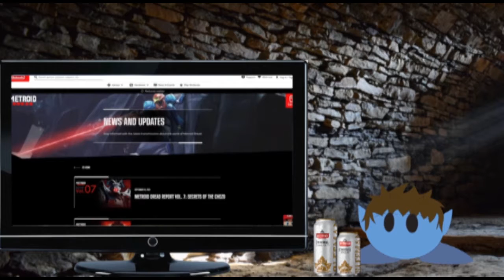Slime boy reacts [blind] to Nintendo Direct 09/23/2021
Thank you for bearing with my lack of creativity and laziness on editing, you would've wished I started a new let's play by now... just give it some time ;)